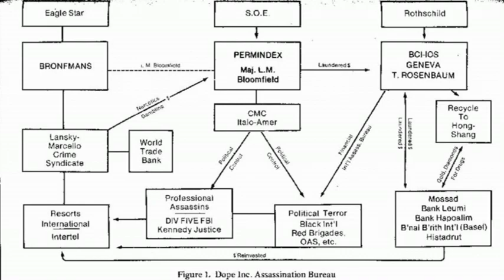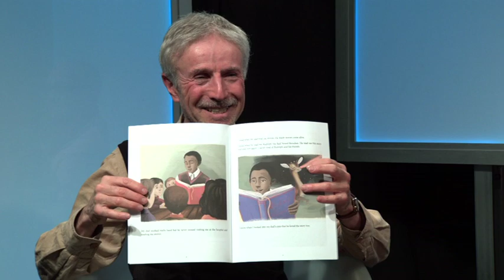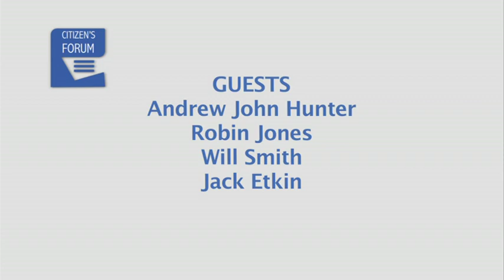CF 2018 11 21 SD 16:9 H 264